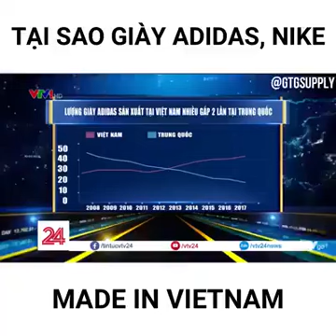MADE IN VIETNAM LÀ GIÀY FAKE ???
Có rất nhiều khách hàng nói hàng US - UK - JP - KR mà "MADE IN VIETNAM" LÀ GIÀY FAKE" !!!